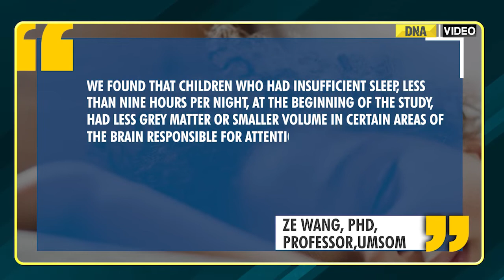Study: Sleeping less than nine hours can cause serious mental problems in young children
Recently, a new study published states that having sleep less than nine hours can be dangerous for young kids. As per the researchers of the University of Maryland School of Medicine (UMSOM) elementary school-aged children who sleep for less than nine hours can have significant brain problems